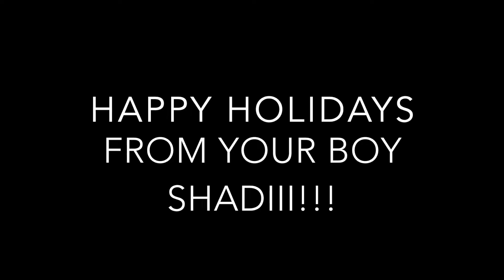Dancing With Strangers... Holidays Edition :)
Happy Holidays! I decided to go out into public with my reindeer onesie and ask strangers to dance with me! A big thank you to everyone who participated and made this such a fun video to film!